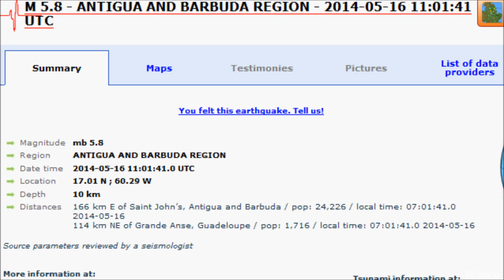M 6.0 EARTHQUAKE - ANTIGUA AND BARBUDA REGION - May 16, 2014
Magnitude mb 6.0
Region ANTIGUA AND BARBUDA REGION